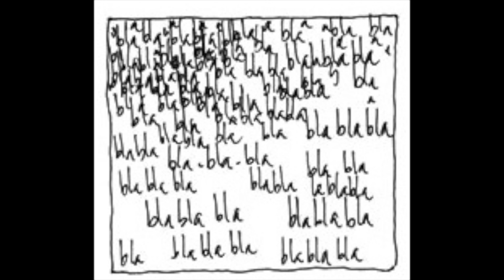réécrivain taiseux (du bavardage du monde)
postréalisation : otto karl, double philosophe multimédia : ottokarl.com
détournements/mashups philosophiques (depuis 2007)
(recyclage, found footage, rework, synthèse, cut-up, sampling, écologique...)